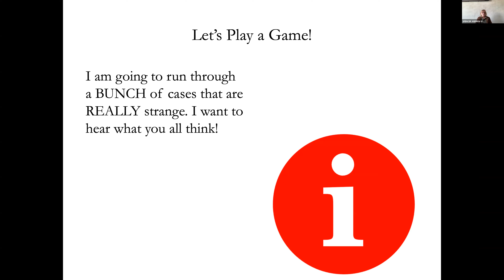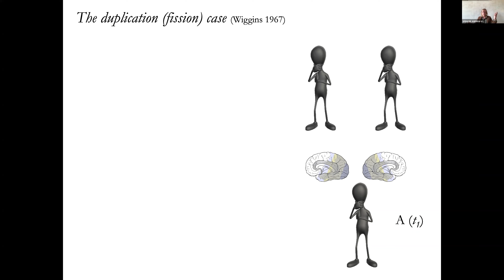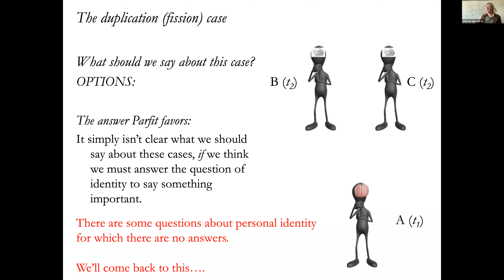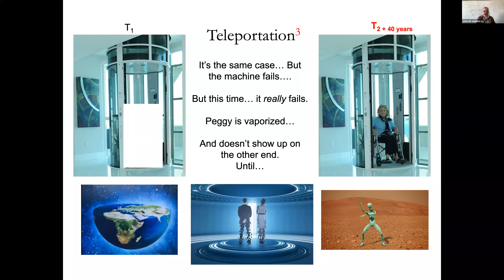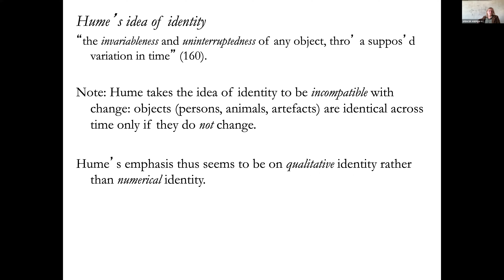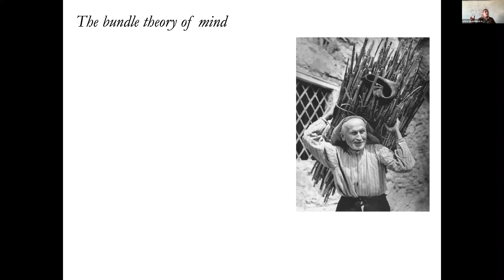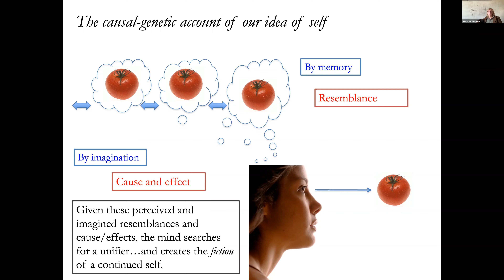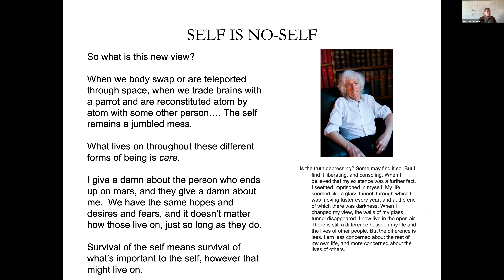The Denial of Personal Identity (Hume/Parfit) Lecture